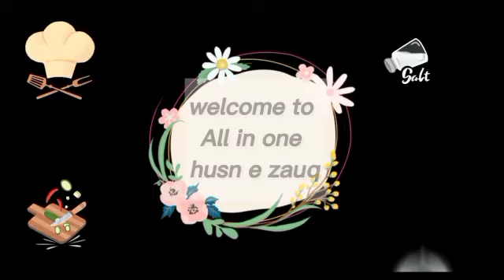Dahi Bhalay Recipe by All in one husn e zauq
Assalam Alaikum Everyone! Today I am going to share a very delicious recipe of Dhai Bhaly .
Dhai Bhaly Recipe,dhai bhaly,dhai barra,dhai barray, how to make dhai bhaly,dhai bhaly recipe in Urdu, Hindi,